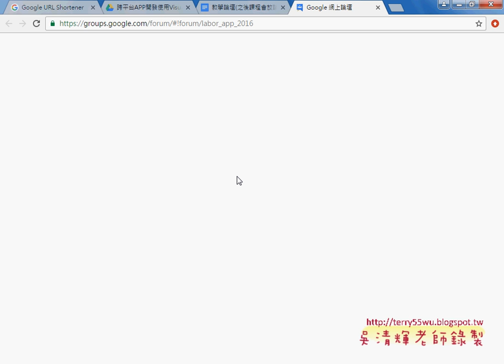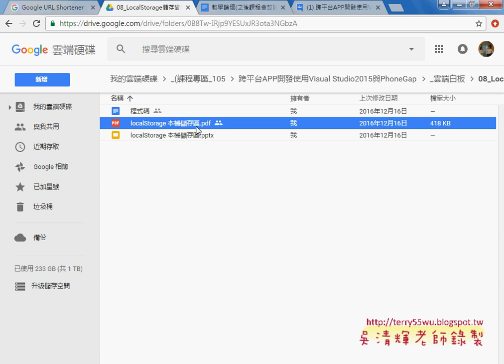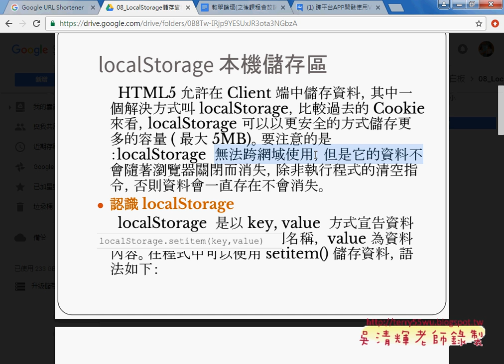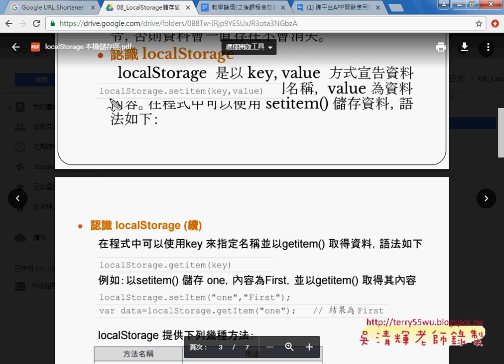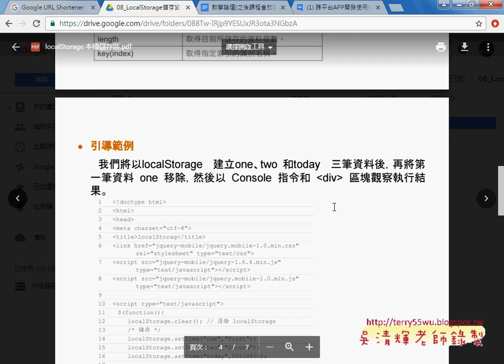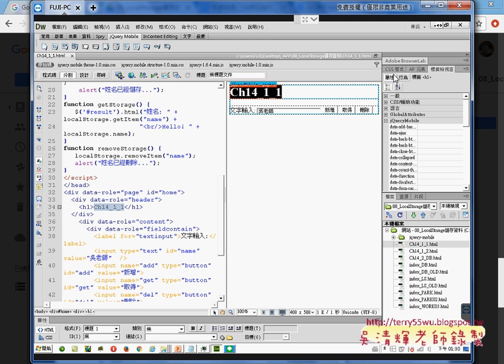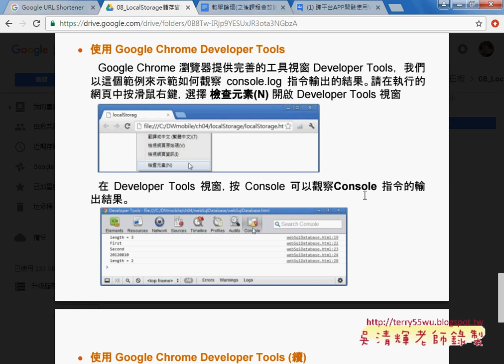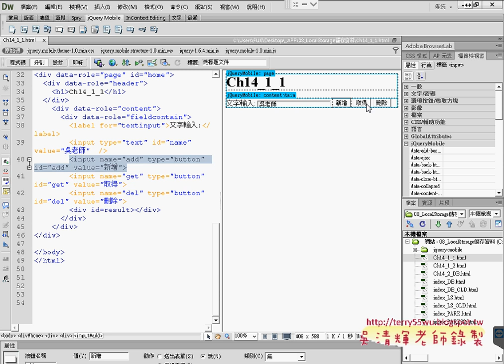01 localStorage本機儲存區說明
跨平台APP開發使用Visual Studio2015與PhoneGap(第15次localStorage本機儲存區說明&建立CH14_1_1介面設計(儲存取得與刪除localStorage)&開放資料與JSON檔下載&範例新增記事練習&Web_SQL_Database資料庫應用)

上課內容：
01_localStorage本機儲存區說明
02_建立CH14_1_1介面設計(儲存取得與刪除localStorage)
03_建立CH14_1_1程式設計(儲存取得與刪除localStorage)
04_開放資料與JSON檔下載
05_範例新增記事練習
06_Web_SQL_Database資料庫應用

參考書目